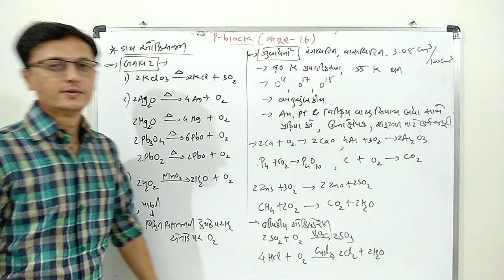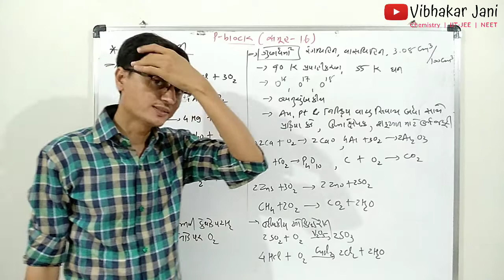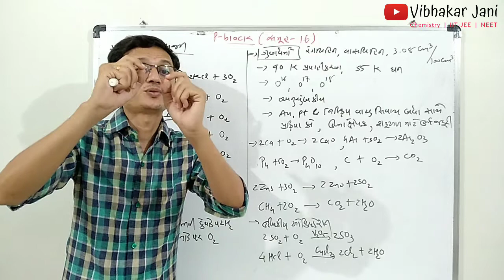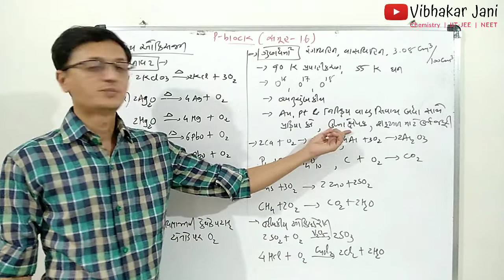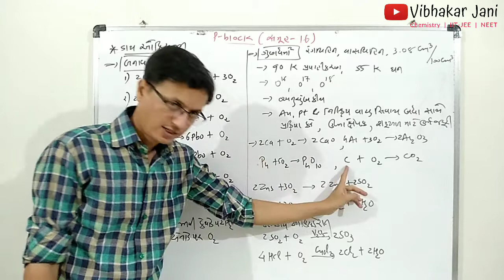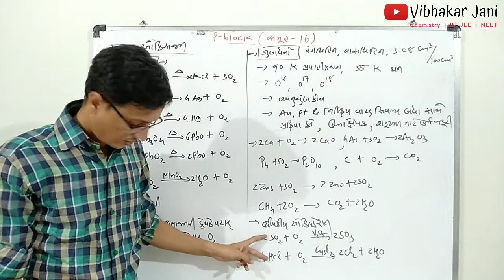p block | group 16 | Di Oxygen | બનાવટ, ગુણધર્મો | jani sir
Vibhakar_Jani is a chemistry teacher in junagadh. He makes videos for all students who are preparing for their better future and want to serve nation by their knowledge.